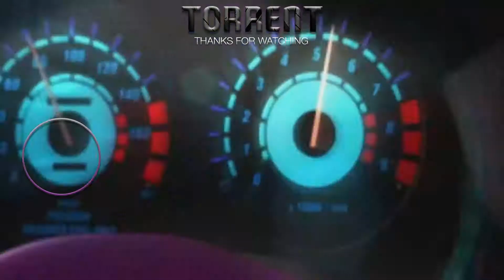Dead Calm tournament | Need for Speed Underground Pt.9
"Dead Calm"

► System -
Intel Core i7-5820K
Noctua NH-U12S
32GB DDR4 RAM
Samsung 500GB PCI-e SSD
Seagate 4TB SSHD + 2 x 2TB HDD
Corsair RM850
Corsair 780T
Aston Origin microphone
Thrustmaster T300RS racing wheel w/ Modified T3PA Pedals